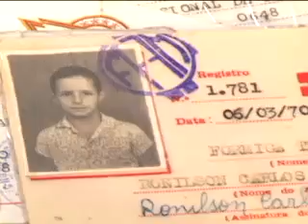Chá para Dois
Documentário sobre Ronilson Tia Rona.